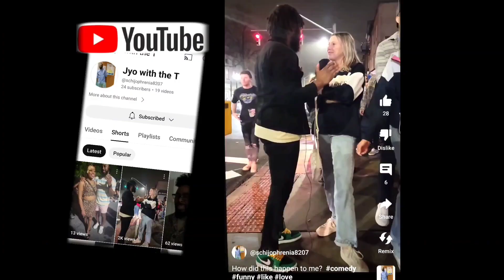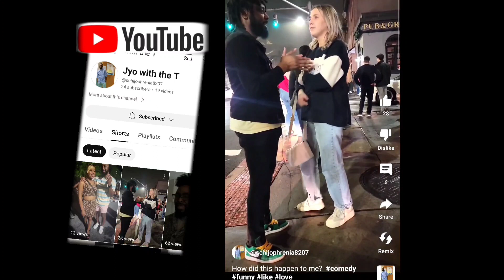Ep27: WNBA's Krystal Vaughn(5x Euro Champ) talks Pro 🏀, life, coachprime and more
WNBA Baller and 5x Euro Champ Krystal Vaughn boy Joe(Jyoti aka Jyo with the T) Comedian and Tread Heavily Podcast host pulled up and cut up with us about...

Facebook&Twitter: CuttinUp